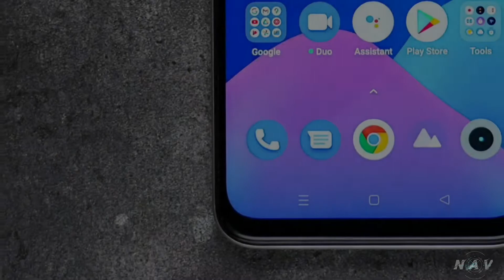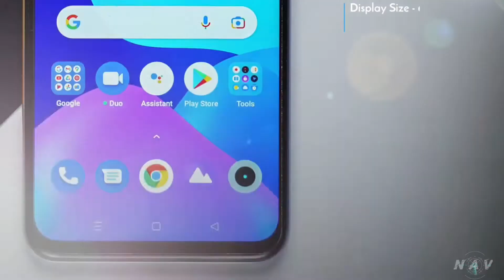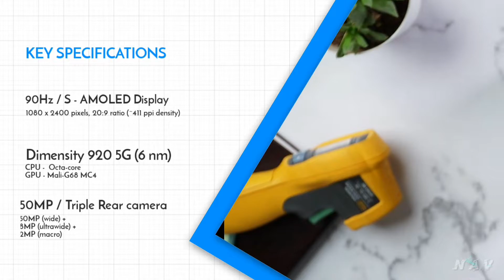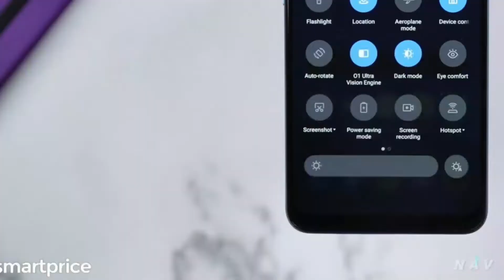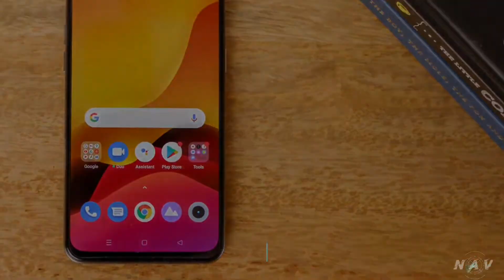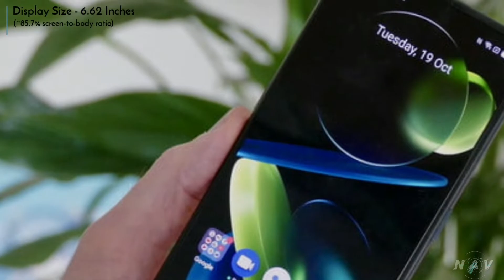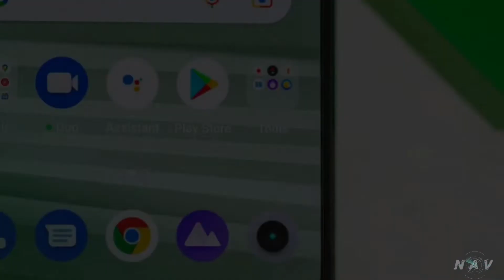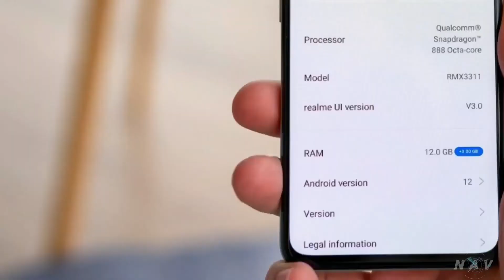The Best REALME Phones 2022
Realme was only created in 2018, but this Chinese upstart has shaken up the mobile industry with a range of unique and often high-specced phones at competitive prices.
Realme phones all offer a compelling price/performance balance, usually focussing on folding one or more premium features into a device at a price point you wouldn't expect, whether that's budget phones that surpass expectations, or flagship killers that rival Samsung's greatest.
    So, if you are looking for a best Realme Smartphones. Then this video is for you. These are the best phones that the company has to offer, spanning the super-affordable to the cut-price flagship. Offer excellent value, and will even hold their own against upcoming Smartphones. so take a look at full video for in depth features of each phone.

While the list below is ranked in our order of preference for overall capability... your own particular preferences might differ. Still, any one of these phones would make an excellent choice for anyone who wants a great device ... and by watching through our entries video you’ll be armed with the knowledge necessary to make the right call.

Video Highlights

Best Of Realme (2022) -

00:00 INTRO

00:07 Realme 9 5G

01:20 Realme 9 SE

02:36 Realme 9 Pro+

03:53 realme GT

05:15 Realme GT Neo 2

06:33 Realme GT 2 Pro

07:54 End Screen

___________Buying Link__________

1.) Realme 9 5g

2.) Realme 9 SE

3.) Realme 9 Pro+

4.) Realme GT

5.) Realme GT Neo 2

6.) Realme GT 2 Pro
BUY -

All Great Deals And Offers